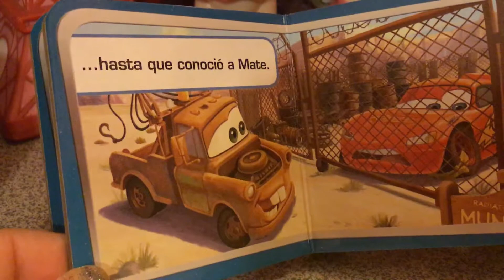Disney Pixiar Cars 🚗 “ Los mejores amigos 👬 Cuento infantil 📖